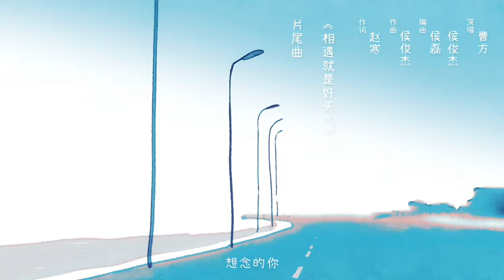Scissor Seven Season 5 Episode 4 | Eng Sub | Dark Shadow GC